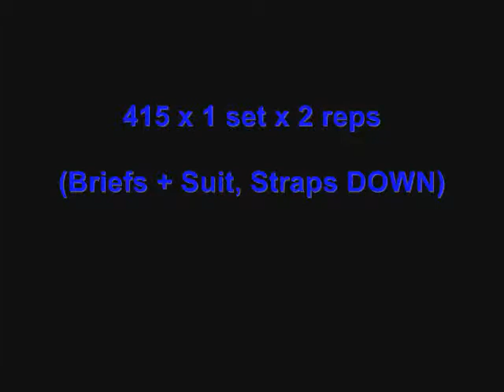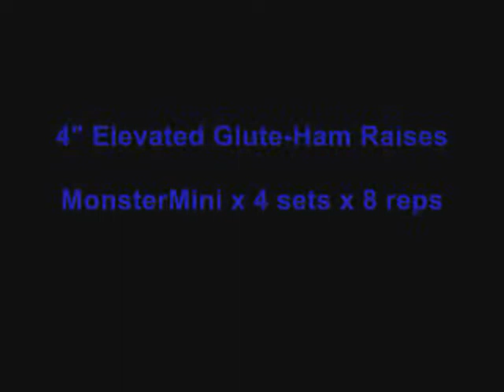Week 4, Day 1 - Dynamic Effort Lower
Brian Hill of Mud Duck Barbell Training for 2011 SPF South Carolina State Meet

4 Weeks Out

Dynamic Effort Lower Body Day